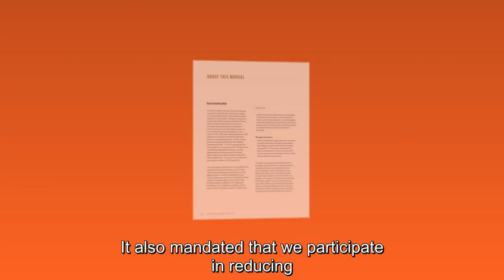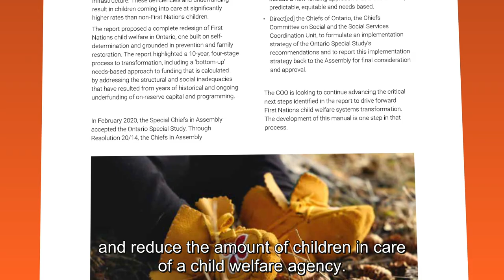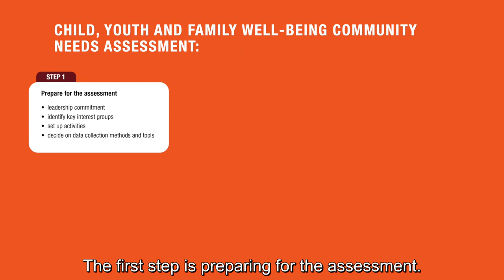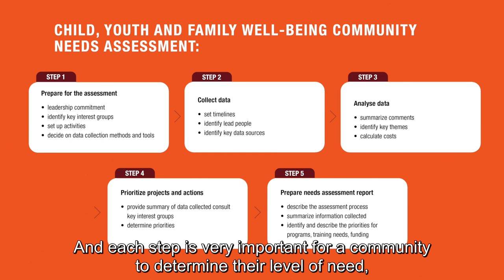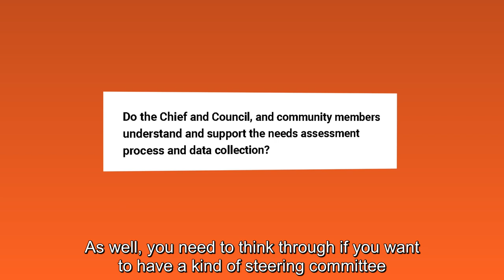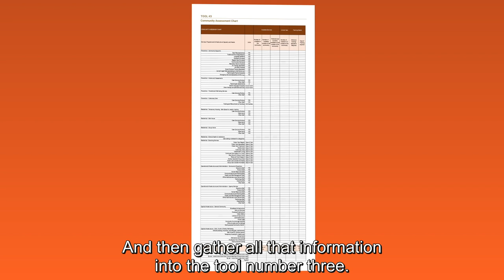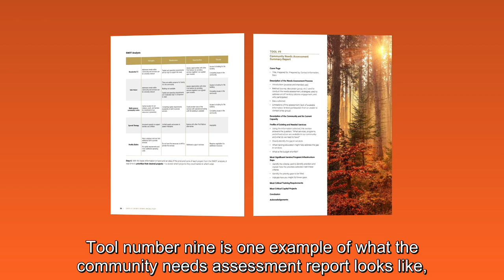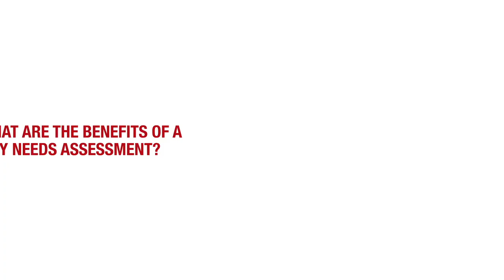Community Needs Assessment - Video Manual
The Chiefs of Ontario Social Services Sector has launched a community needs assessment manual and video guide to support First Nation child welfare system transformation.

This manual provides a guide that may be used by First Nations for developing and carrying out their First Nation needs assessment. It is a tool that can be used to assess and determine a First Nation community’s current capacity and future needs and requirements for exercising its self-determination and jurisdiction over child welfare and for child, youth and family wellbeing. The assessment includes a review of programs, services, and infrastructure required to improve child, youth and family well-being and reduce the number of children coming into the child welfare system.